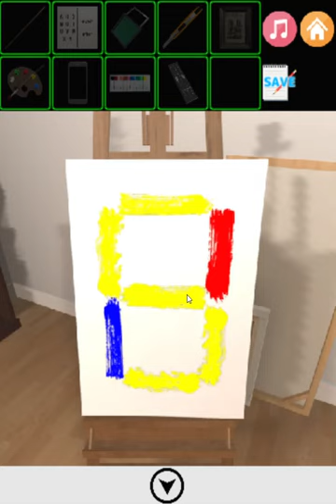[Springman-Haruoroom] Escape from Atelier Walkthrough